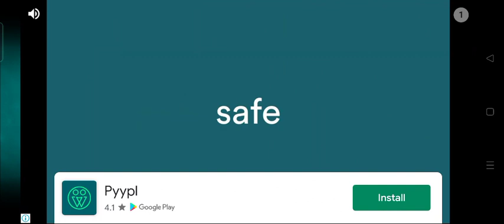me playing pvz